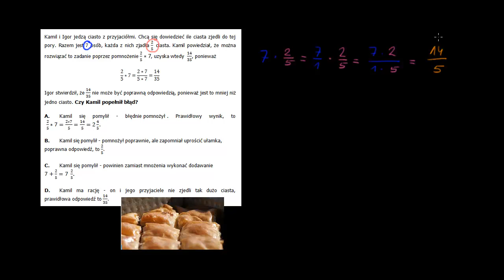Błąd który popełnił Kamil, czyli mnożenie ułamka przez liczbę naturalną